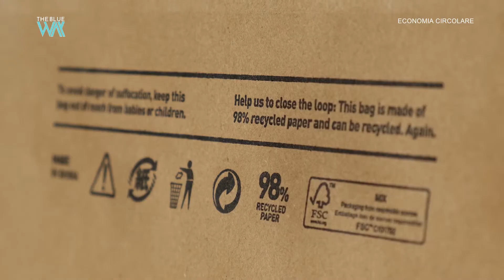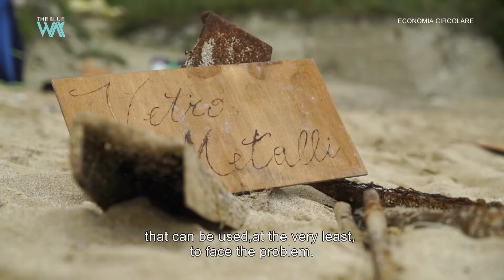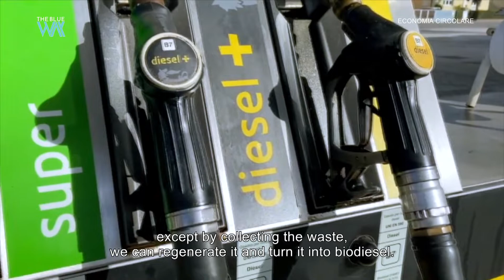ECOMAP Circular Economy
Nell'ambito del Green Deal, a marzo 2020 la Commissione europea ha presentato il piano d'azione per una nuova economia circolare che include la progettazione di prodotti più sostenibili, riduzione dei rifiuti e attribuzione di maggiore potere ai cittadini, come il 'diritto alla riparazione'.

Il video illustra anche esperienze locali di Economia Circolare nella città di Ancona.